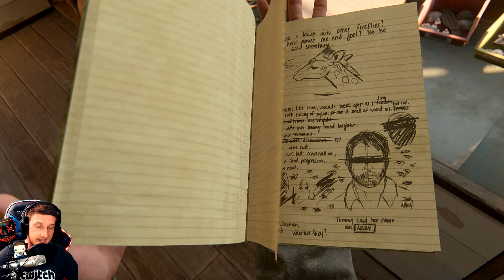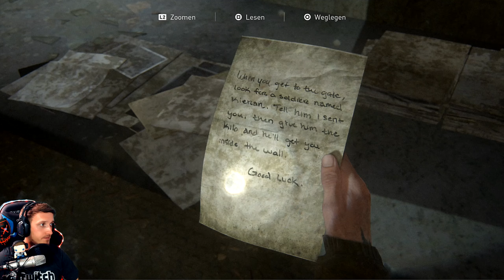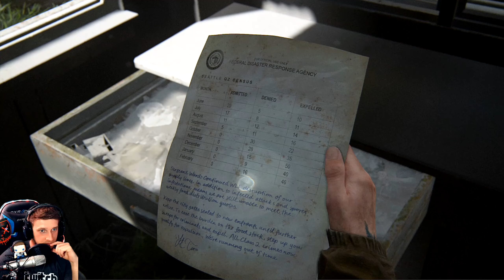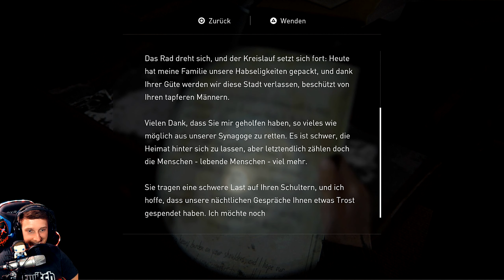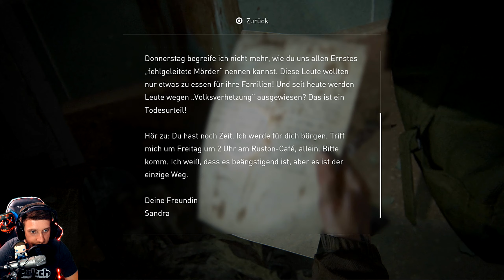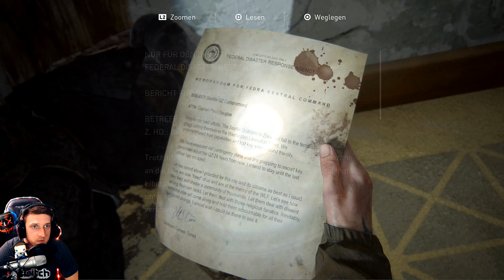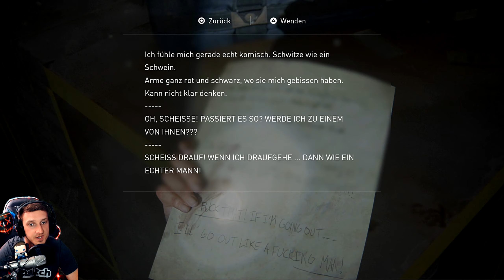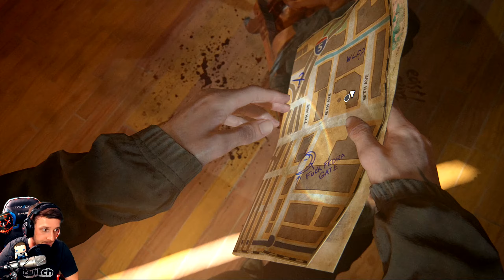The Last Of Us 2 ☢️ Downtown Seattle #02 [Gameplay Deutsch]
☢️ Hier seht ihr mein Lets Play zum Spiel The Last of Us 2 in Deutsch auf der PS4 Pro.

© This Video is approved by Sony Interactive Entertainment!

► Genre: Action-Adventure, Survival Horror
► Entwickler: Naughty Dog
► Publisher: Sony Interactive Entertainment

»» Equipment ««
► Game Capture HD60
► Maus Hier seht ihr mein Lets Play zum Spiel The Last of Us 2 in Deutsch auf der PS4 Pro.